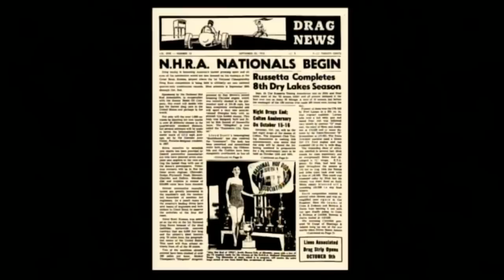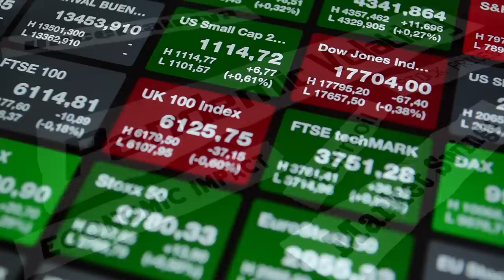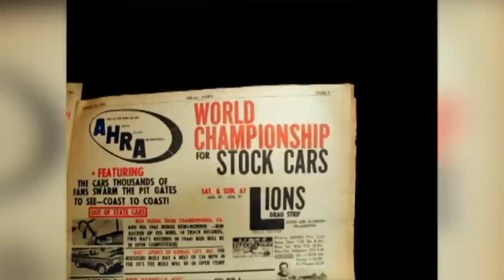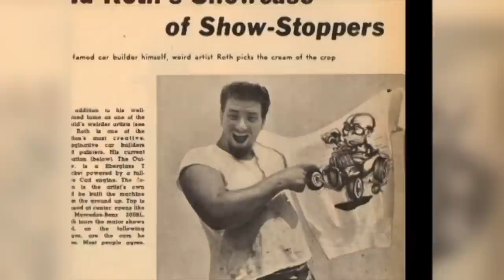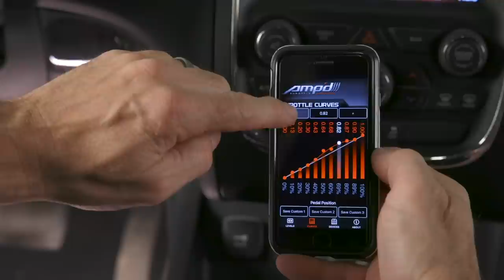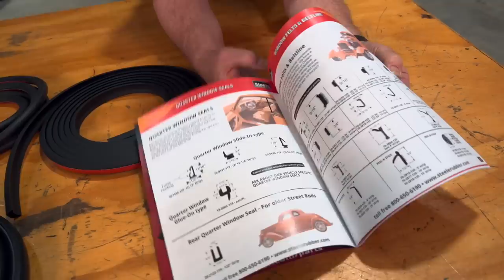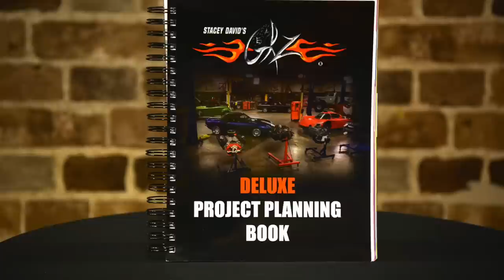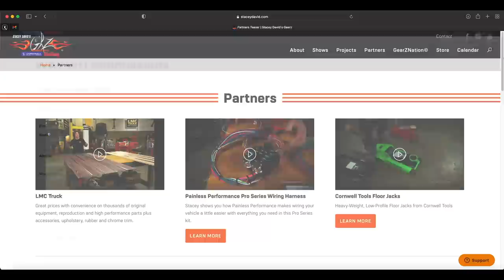When Lions (Drag Strip) Roared! Iconic So-Cal Racetrack History - Stacey David's Gearz S17 E8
This time on Gearz, we race down memory lane with a visit to the Lions Automobilia Museum. The reason? To tell the story of the iconic Lions Drag Strip that gave Southern California hot-rodders and drag racers a home from 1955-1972. You can almost smell the scorched rubber and Nitro as Stacey turns back the clock to a time when a guy in his garage could swap a cam and a carb, and then show up for a Saturday race ready to go! From Hot Rods to Gassers…Funny Cars to Top Fuel, you’re gonna see it all, and get a front row look at the history of the track that helped create the crazy car culture that defined the 1960’s, and the golden era of drag racing. So put on your Rat Fink T-shirt, strap in, and hold on…because we’re going back to a time when Lions Roared!!